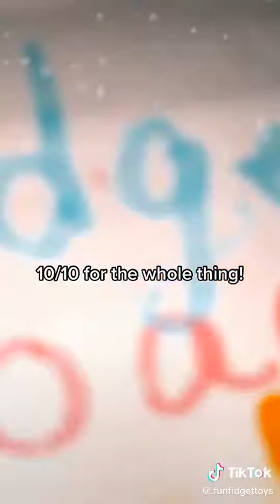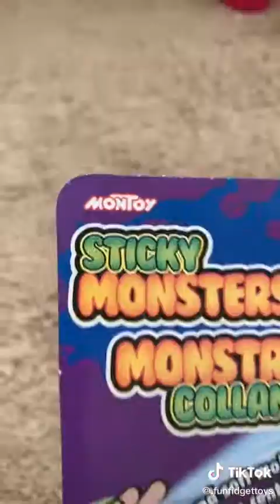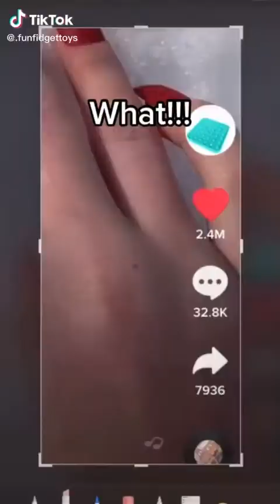Fidget Toys TikTok Compilation #06